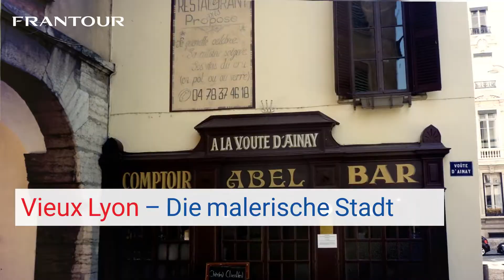railtour suisse sa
railtour als führender Schweizer Reiseveranstalter auf dem Gebiet von Städtereisen bietet Ihnen eine grosse Auswahl an Hotels in Europa, welche Sie mit Bahn, aber auch mit Flug bequem in unserem Online-Buchungstool kombinieren können. Neben umfangreichen Städtereise-Angeboten bieten wir auch weitere spannende Reise-Erlebnisse. Lassen Sie sich von unseren Angeboten unter der Rubrik «Bahn-Erlebnisse» inspirieren.

Neben Reisen mit Alpenzügen wie der Glacier-Express bieten wir auch Reisen mit internationalen Zügen an, sei es mit der Transsibirischen Eisenbahn oder der Andenbahn. Zieht es Sie mehr an die Küsten Europas? Dann wären Badeferien auf Sylt oder Usedom das Richtige für Sie. Unter der Rubrik «Reise Themen» finden Sie weitere tolle Ferienangebote. Ob Sie Ihre nächste Reise online buchen oder sich von unseren kompetenten Reiseprofis am Telefon beraten lassen möchten – wir schnüren für Sie die besten Reisepakete, sei es eine Städtereise nach Paris, ein Citytrip nach Mailand oder ein Urlaub an der Nordsee.